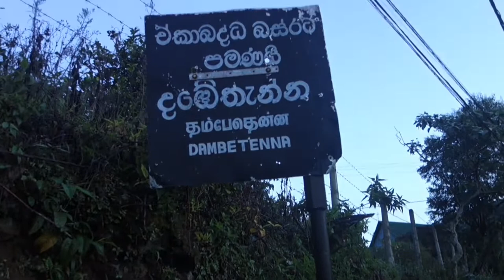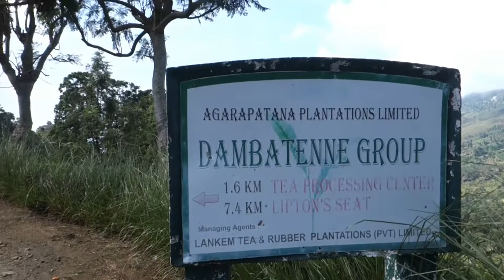Из Хапутале на Lipton's seat и обратно пешком(From Haputale to Lipton's seat and back on foot),ШЛ